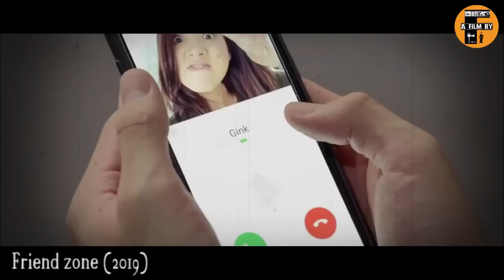Friend Zone -தமிழ் விளக்கம்| Thai movie tamil explained story|Tamil dubbed korean review - a film by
Movie name : Friend Zone
Available : Telegram
Edit: dhanush
voice over : kavin

More Movie Explain in Tamil